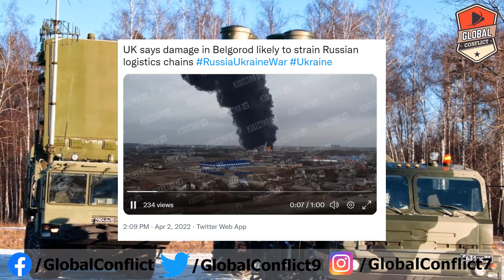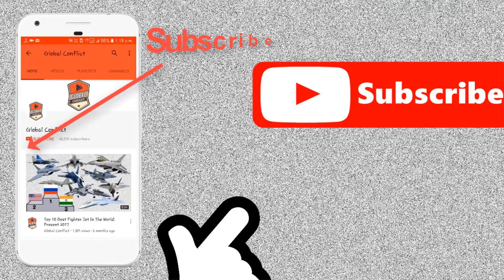Ukraine के Helicopter ने Russia में घुस के किया हमला Destroy किया Belgorod Fuel Storage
The Russian air defence forces faced heavy criticism after the Ukrainian Mi-24 helicopter fleet successfully attacked the Belgorod fuel storage.

On April 1, the Ukrainian Mi-24 helicopter fleet quietly crossed a long distance and attacked the petroleum depot in Belgorod without being detected by the  Russian air defense.

Immediately after the attack, many questions were raised, including why the Russian air defense system could not detect these armed helicopters? It is easy to detect the Mi-8 helicopter which is a very old aircraft and even not stealthy.

In a conversation with military expert Yuri Podolyaka said that radar is difficult to see low-flying helicopters, and even more difficult for an area like Belgorod. The area is full of hills that’s makes the terrain is ideal for extremely low altitude infiltration flights.

Podolyaka explained that the helicopters entered the territory controlled by the Armed Forces of Ukraine – from the northwest of the Kharkiv region. From this point to the ambush site is about 40 km.

The Mi-24 Ukraine squadron crossed the above distance in about 8 minutes. Due to the very short time associated with the aircraft descending quite low, the radar was completely invisible.

Another important argument, Mr. Podolyaka believes in the fact that nowadays helicopters fly very often in the area near the border with Ukraine. Moreover, Mi-24s are present both in the Armed Forces of Ukraine and in the Russian Army. So it is difficult to determine whether it is a Ukrainian or Russian Mi-24, as the flight path is created as if the Russian plane was returning from a combat mission. Moreover, there have been no raids by Ukrainian helicopters into Russian soil to this day.

Of course, the element of surprise plays an important role. But in any case, the question that arises is why the Ukrainian helicopter was not shot down by the Russian air defenses?

Mr. Podolyaka said that long-range anti-aircraft missile systems would be useless in such a situation. The main example was the raid by Russian paratroopers on the Gostomel airfield, in which dozens of helicopters flew along the same route and landed.

Then one Ka-52 was shot down, the other was damaged by a man-portable anti-aircraft missile, not the S-300 or Buk-M1. It should be emphasized that the Ukrainian Army was waiting there, they knew that the Russian helicopter might appear but still did not react in time.

In the recent incident, the situation was completely different when the Mi-24 Ukraine made a surprise attack. “Therefore, blaming someone for oversleeping would be unfair,” Podolyaka said.

To avoid a repeat of this incident in the future, Podolyaka said: “If an early warning aircraft continuously patrols in this area, there is a high probability that the approach of a pair of Mi-24s will be detected. “.

“It is necessary to retain a few more fighters in the air at all times in order to respond to them in a timely manner, but this has not been witnessed in the skies around Belgorod. But, most likely, starting today, the above step will be done to prevent such attacks.”

The expert turned his attention to another important factor – in the wake of the Ukrainian special forces attack on the Belgorod oil depot, a large-scale information operation in Kyiv immediately began on social networks.

In light of the attack on information from Kyiv, Mr. Podolyaka believes it is important to stay calm and not panic over such actions.